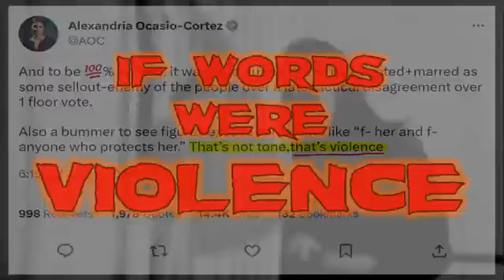Ben Shapiro vs Ben Shapiro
-Young Ben Shapiro beats down and debunks Old Ben Shapiro-
Facts dont care about your feelings vs Feelings dont care about your facts
Free Speech vs Actual Fascist
In Ben's own words